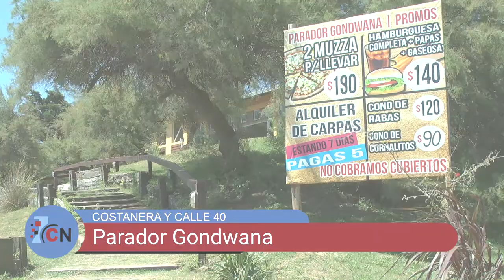La noche en el parador Gondwana de Las Toninas